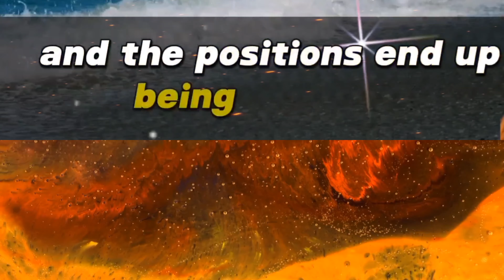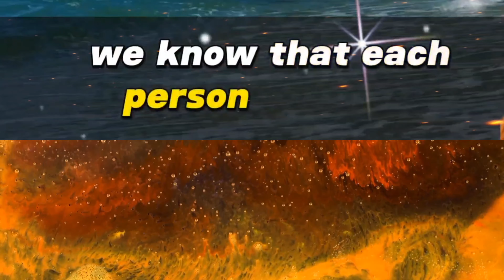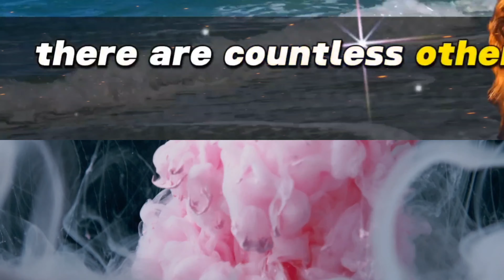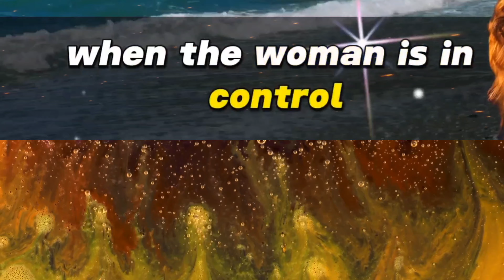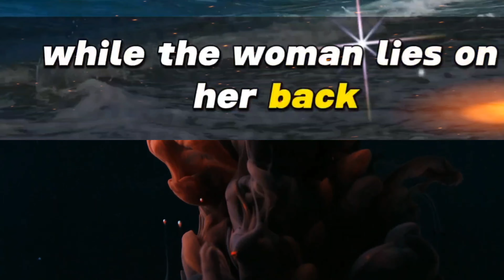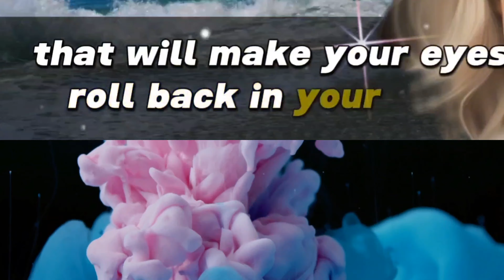"The Ultimate Guide To Female Sexual Psychology: What Women Really Want"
"The Ultimate Guide to Female Sexual Psychology: What Women Really Want" is a comprehensive exploration of the intricate dynamics that underpin women's sexual desires and behaviors. Authored by leading experts in the field of psychology and sexuality, this groundbreaking guide delves into the multifaceted aspects of female sexuality, shedding light on the nuances often overlooked in mainstream discourse.

Covering a wide range of topics, the guide delves into the psychological, emotional, and societal factors that shape women's sexual experiences. From the complexities of desire and arousal to the influence of cultural norms and personal experiences, readers gain a deep understanding of the diverse factors at play.

Through insightful analysis and evidence-based research, the guide dispels myths and misconceptions surrounding female sexuality, providing readers with a nuanced perspective rooted in scientific inquiry. Exploring topics such as sexual preferences, fantasies, intimacy, and communication, the guide offers practical advice and strategies for enhancing sexual satisfaction and fostering healthy relationships.

Drawing from a wealth of case studies, interviews, and expert testimonials, "The Ultimate Guide to Female Sexual Psychology" provides readers with invaluable insights into the inner workings of the female mind and body. Whether you're a professional in the field of psychology, a curious individual seeking to broaden your understanding of human sexuality, or someone looking to improve their own intimate relationships, this guide serves as an indispensable resource for unlocking the secrets of female sexual psychology.